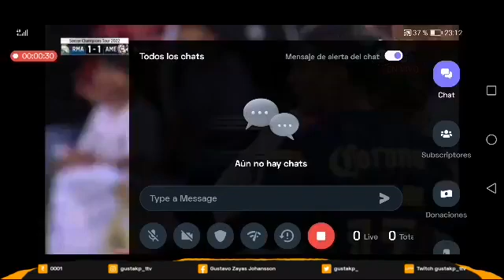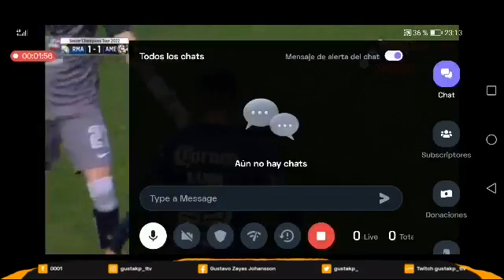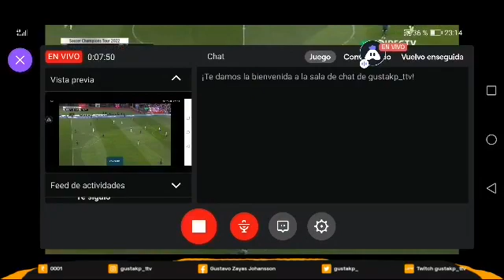Real Madrid vs América de México resúmen parte 1